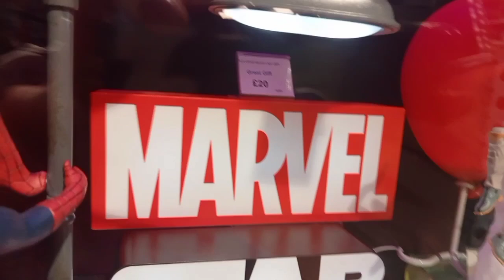green trex soft production dinosaur pictures marvel logo